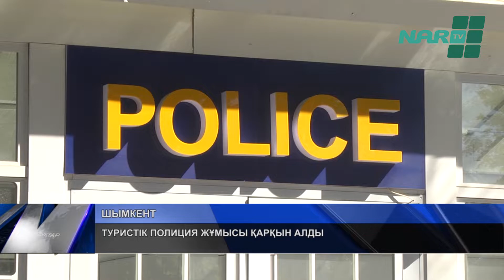ТУРИСТІК ПОЛИЦИЯ ЖҰМЫСЫ ҚАРҚЫН АЛДЫ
Үшінші мегаполисте туристік полиция қызметі жұмыс істейді. Олар туристер көп шоғырланатын аймақта  жүреді. Егер турист өз құжатын жоғалтса немесе қандай да бір оқиғаға тап болса, оларға арнайы құқық қорғау өкілі көмек көрсетеді. Сондай-ақ, туристерді  қызықтырған түрлі сұрақтар бойынша ақпар береді.  Туристік аймақтарда 25 полиция қызмет етуде.